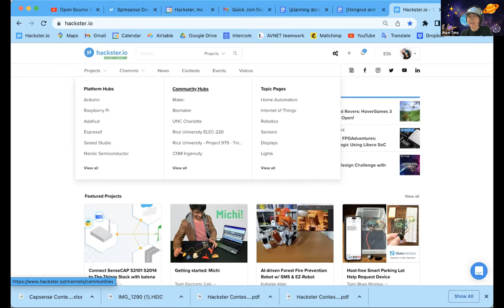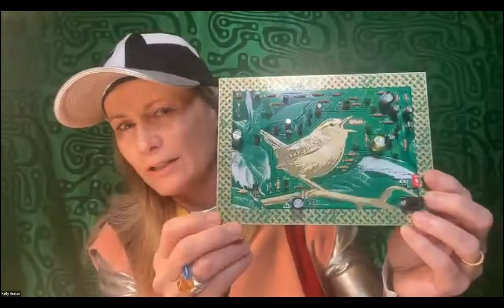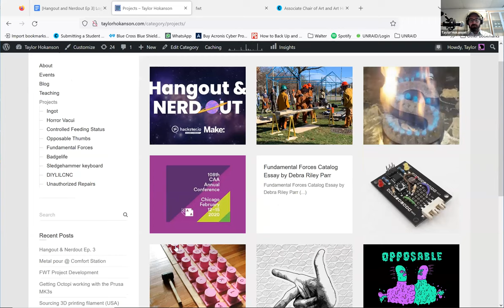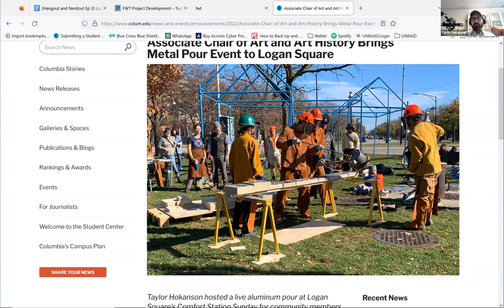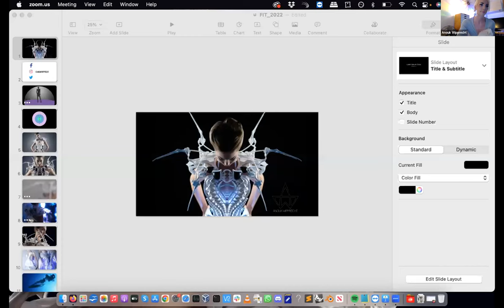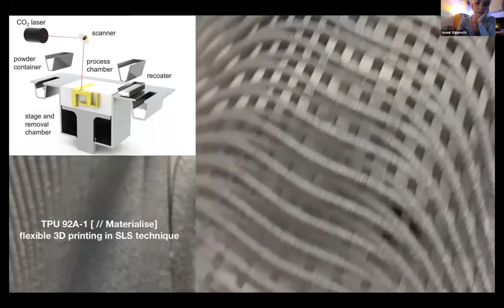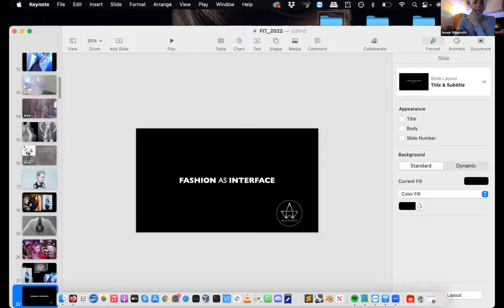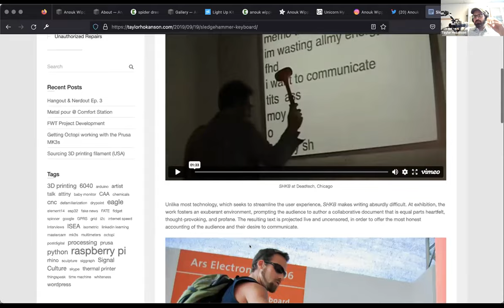Hangout & Nerdout Ep. 3: Art and 3D Printing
From freestanding circuits to fire tech, we explore the art of electrons and twisted wires! Join our three guest nerds and hosts from Make: and Hackster.io for a virtual soirée filled with beautiful and boundary-pushing technology.